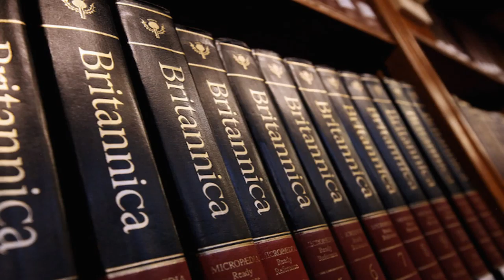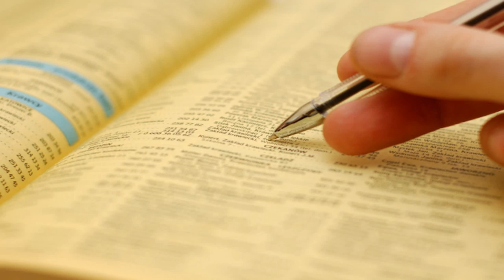Things Way Harder Before The Internet!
Lia Ryerson

                                      6950 34th St, Ste 140